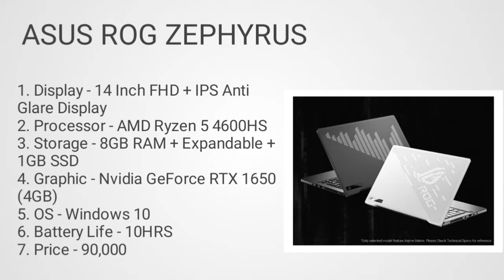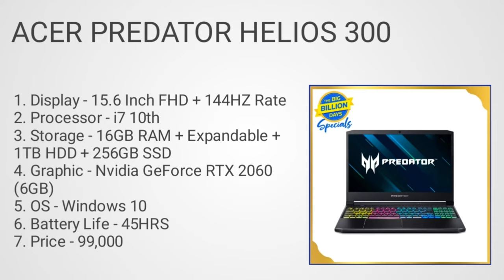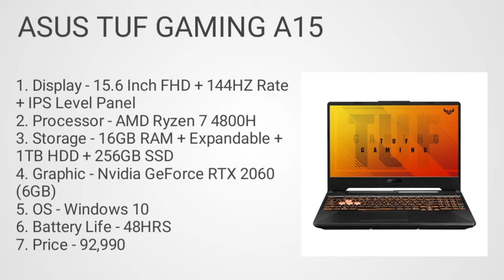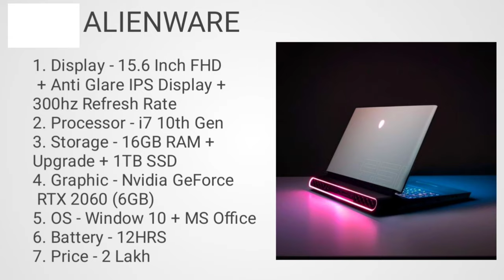Powerful laptop for live streaming. Live streaming laptop under. Live streaming laptop in 2021. Live